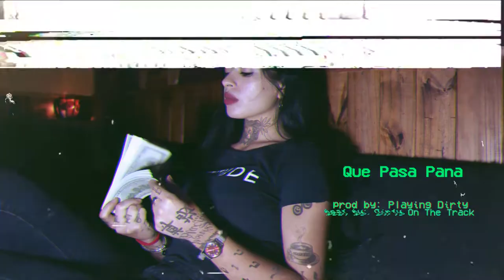Que Pasa Pana (prod Dirty On The Track)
★Mi música en SPOTIFY★

★prod by: Playing Dirty
★master by: Playing Dirty